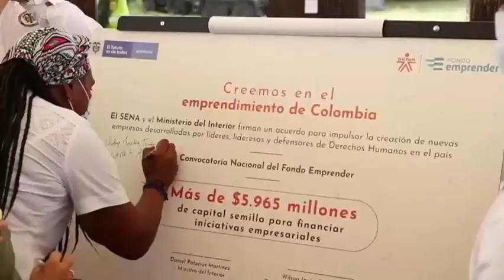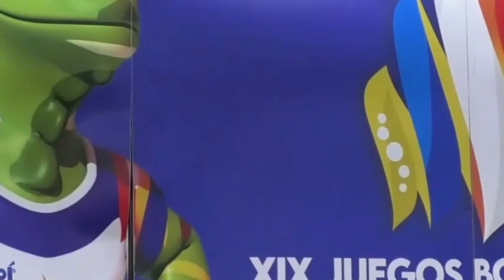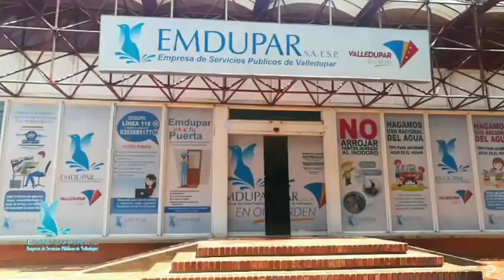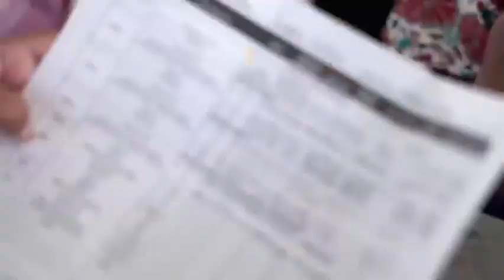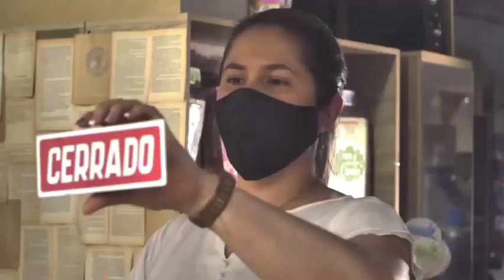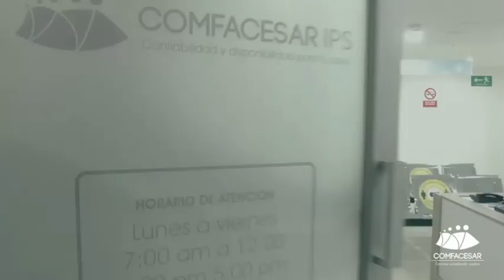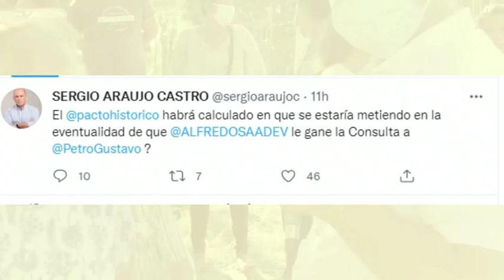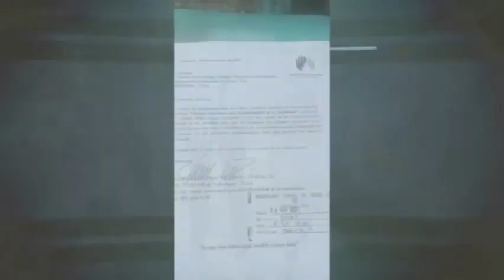Candela Viva Emisión Central 9 de Noviembre 2021